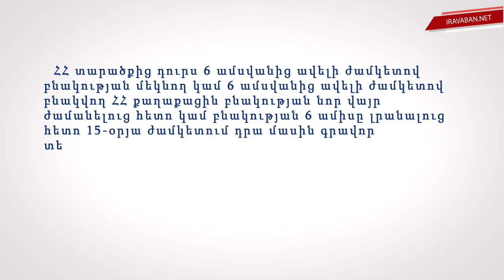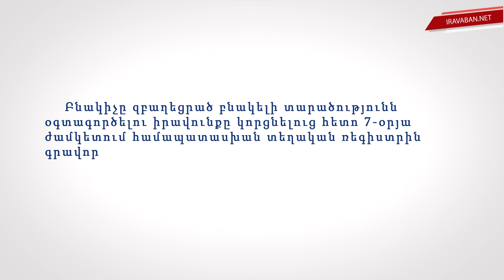Իրազեկում արտասահման գնացողներին